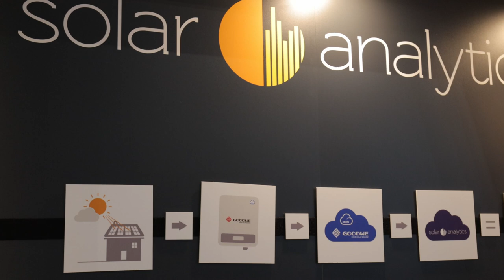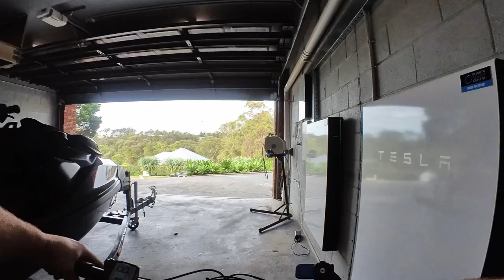Sydney Smart Energy Exhibition 2022 Recap - Electric trucks and Batteries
Jake and Dan visited the 2022 Smart Energy Conference & Exhibition last week in Sydney.
In today's episode, w recap the best parts of the show and chat about the latest and greatest innovation from the exhibition.

Contents
0:00 - Intro
0:45 - PSC Recap of the week
2:00 - Smart Energy Conference 2022
2:51 - Janus Electric Truck
10:00 - Solar Analytics
11:55 - Enphase's new battery
17:10 - Heat pump hotwater
23:30 - Battery market
29:00 - Final thoughts

Contact our team today to discover your potential with a rooftop solar system!